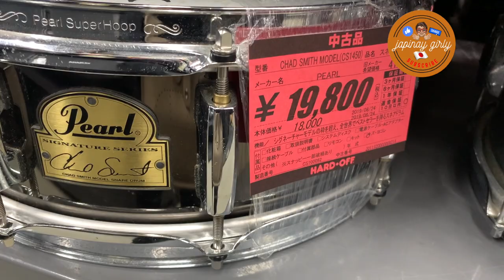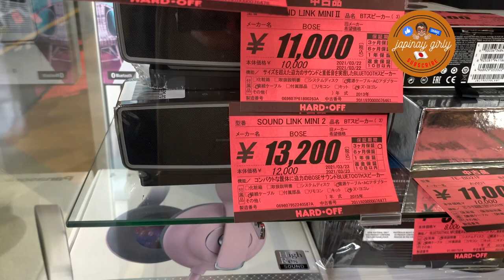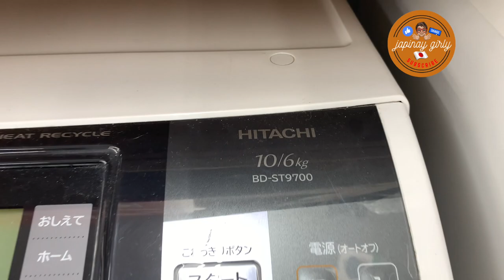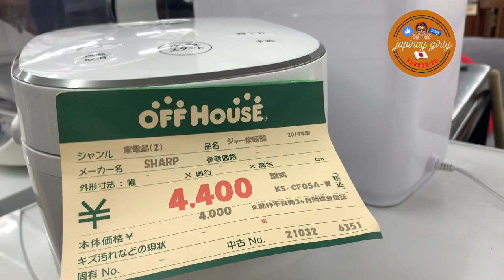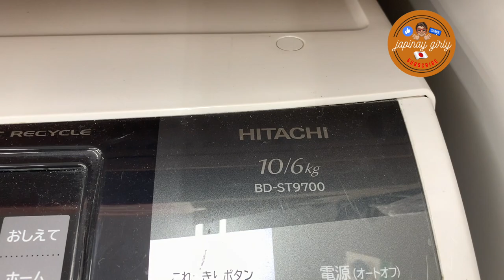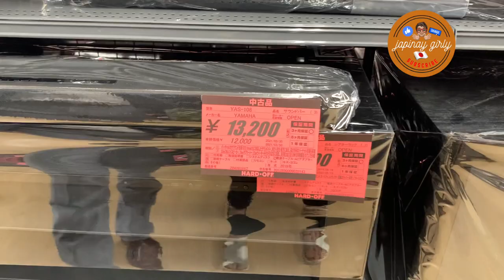Recycle Shop in Japan UKAY-UKAY sa Japan Second hand store ,Reuse Store lets go and check it out .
JAPAN SECOND HAND SHOPPING- AFFORDABLE FURNITURE AND APPLIANCES, GADGETS,Branded bags wallets ,accesories 18k gold etc.
Whether you are furniture shopping for your new apartment or trying to find places to donate/sell stuff, Japan has a variety of Second-Hand shops to choose from. -Or as Japan calls them, “Recycle Shops                                    (リサイクルショップ)”, since they were created to help people reuse great unwanted items.
It all started “back in the day”, with Japan not having enough landfill available and needing to find a way for people to stop throwing out valuable goods.

You might be hesitant at first in shopping for “second-hand goods”, but the Japanese generall take very good care of their possessions. Some clothing items are even considered “one of a kind” at recycle shops; even more valuable than purchasing brand new.

Some of these second-hand shops won’t be like any thrift store you’ve ever seen, making you wonder if those perfectly cleaned items had ever gotten any use out of them.
so come and join with my recycle shop TOUR .

twiiter:@JapinayLove